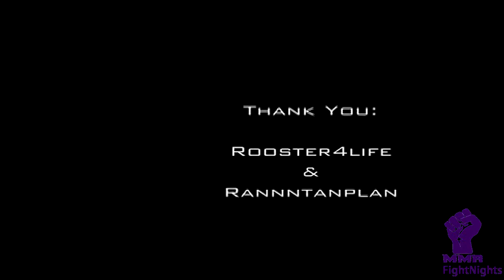Muhammad Ali vs Mike Tyson (Who Would Win?)